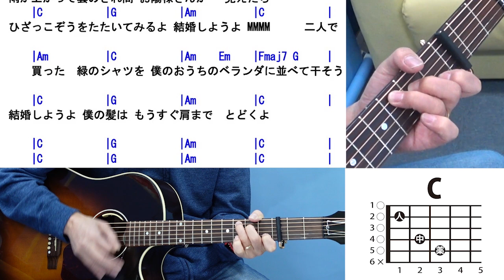結婚しようよ ギター かんたん 弾き方 (初心者向け コード 簡単) / 吉田拓郎 / 【デモ演奏のみ】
【デモ演奏のみ】親切ガイドでスグ弾ける！ギター初心者向けのレンッスン・弾き方の動画です。
使うコードは G, Em, C, Am, Fmaj7 の合計５つ。

かんたんギター をモットーに ギター で 簡単に弾ける曲をレッスン動画としてアップしています。

　今回のレッスン曲は「結婚しようよ / 吉田拓郎」です。

利用コード説明動画
G, Em, C, Am, Fmaj7

作詞・作曲 吉田拓郎

参考動画
結婚しようよ